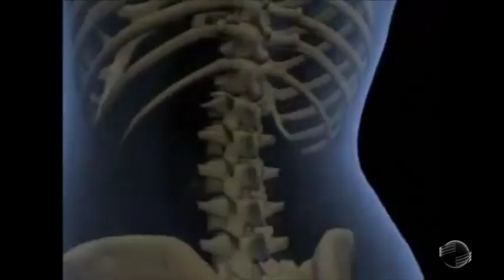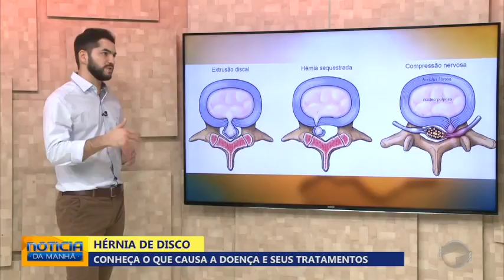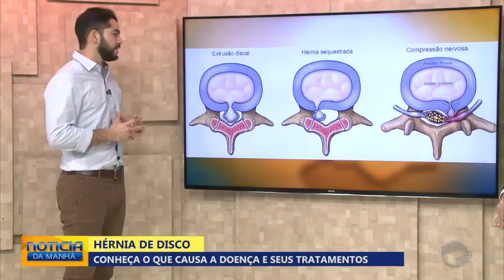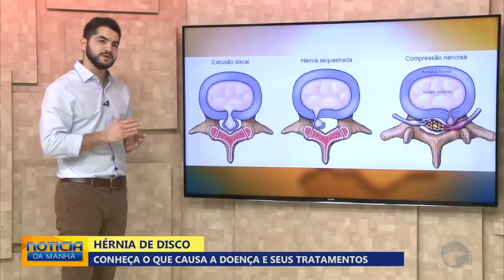Tratar hérnia de disco com fisioterapia é essencial para reduzir danos